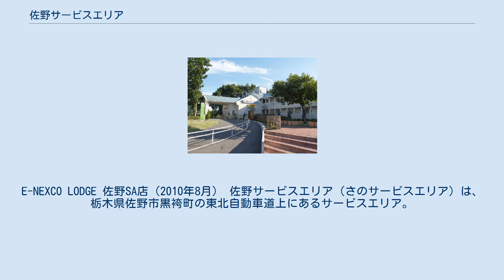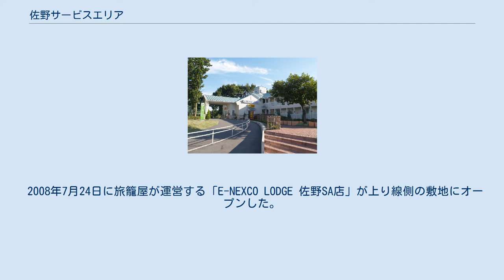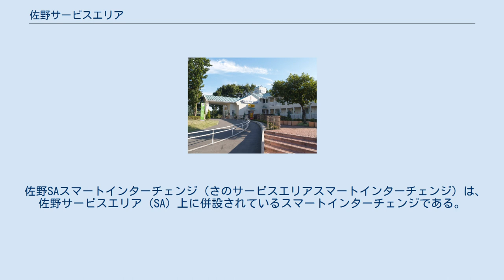佐野サービスエリア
日本のサービスエリア・パーキングエリア_さ
E-NEXCO LODGE 佐野SA店（2010年8月） 佐野サービスエリア（さのサービスエリア）は、栃木県佐野市黒袴町の東北自動車道上にあるサービスエリア。
 東北自動車道の栃木県内で最も南に位置するサービスエリアである。
 駐車場の収容能力は、開設時点では東北自動車道では最大規模の休憩施設となっていた。
現在は蓮田SAが改装され駐車場の規模を上回っている。
 同サービスエリアは上下線とも本線の西側にあり、上り線は本線をアウトパスして西側へ行く構造となっている。
丘陵上にあり、下り側は本線とほぼ同じ地上高であるが上り側は7mほど高い場所に立地している。
ただし上下線が同じ施設を使用しているわけではないため、Uターン等はできない。
連絡通路（階段）の徒歩移動により売店・レストラン・トイレについては上下施設の相互利用が可能である。
 2007年11月に部分的な改装工事が行われた。
また、上り線のスナックコーナーとショッピングコーナーは2008年7月17日にリニューアルオープンした。
 2008年7月24日に旅籠屋が運営する「E-NEXCO LODGE 佐野SA店」が上り線側の敷地にオープンした。
国内で4例目、東日本高速道路管内では初の高速道路上の宿泊施設となった。
上り線側利用者は専用駐車場が建物傍にある一方、下り線利用者は下りSAにそのまま駐車し、連絡通路で上り線側に渡る形で利用する。
また、2009年12月21日には上下線それぞれにドッグランが開設されている。
 高速道路を利用せずに、一般道からの利用も可能である。
以前は下り線側に来場者用駐車場が設置されていたが、2018年4月現在従業員専用となり、上り線側に移設された。
上り線スマートインターゲート手前に15台の来場者用駐車場が設置されている。
 2011年4月28日に、スマートインターチェンジが開設された。
上下線ともに24時間両方向利用可能である。
 かつてはバス停留所（佐野バスストップ）が施設出口から本線合流付近に設置されていたが、1990年代に使われたのみであり、1998年2月に新宿 - 鬼怒川温泉線が廃止されてからは、バス停に停車する高速バスは存在しなくなり、案内図からも削除されている。
その後は非常電話が置かれるのみで、往時のプラットホーム部分は草が生い茂っている。
 2019年8月14日より、上り線のレストラン・売店を運営するケイセイ・フーズの従業員がストライキを起こしたため、2019年9月22日まで上り線のレストラン・売店の営業が停止した。
 2020年、上り線商業施設の運営につき3月31日をもってケイセイ・フーズとの契約を終了、4月1日より日の丸サンズ株式会社が、新たに運営を受託した。
 佐野SAスマートインターチェンジ（さのサービスエリアスマートインターチェンジ）は、佐野サービスエリア（SA）上に併設されているスマートインターチェンジである。
 佐野SAスマートインターチェンジに関するカテゴリ: